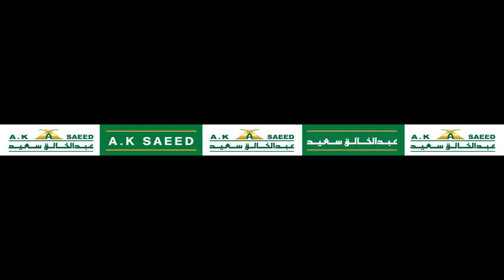AL Ahly vs Hilal 24 April 16 ALJ 2nd H